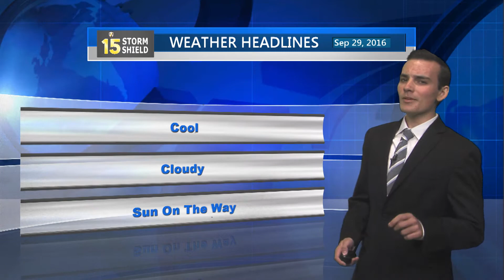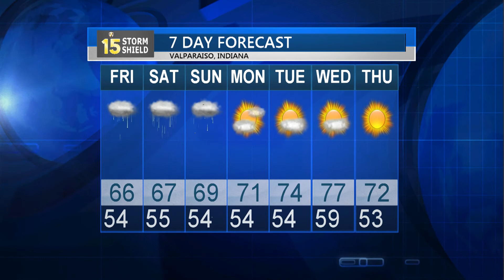9/29/16 Weather Update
Storm Shield Meteorologist Eric Ruzanski